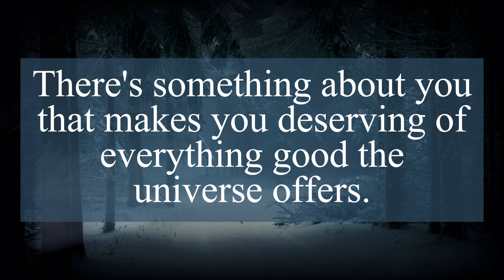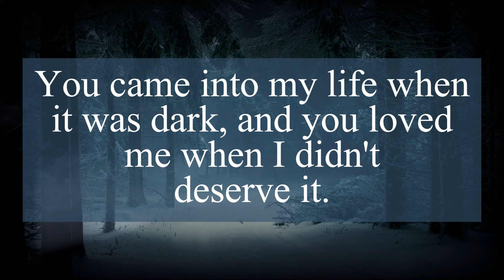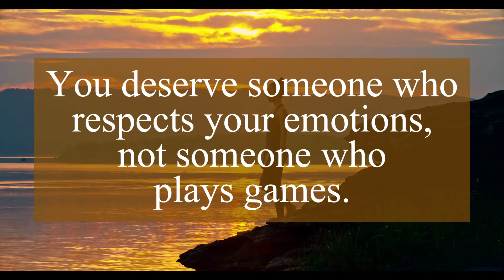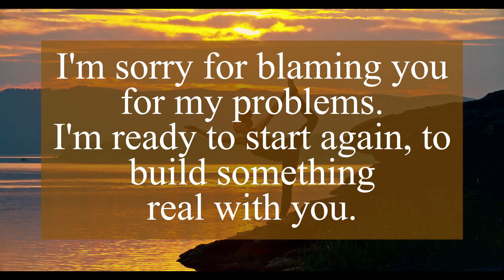DM TO DF TODAY | Thoughts Of Divine Masculine | I will come back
Related Queries -
dm to df
twin flame
divine masculine
divine feminine
love messages

❤️Personal readings